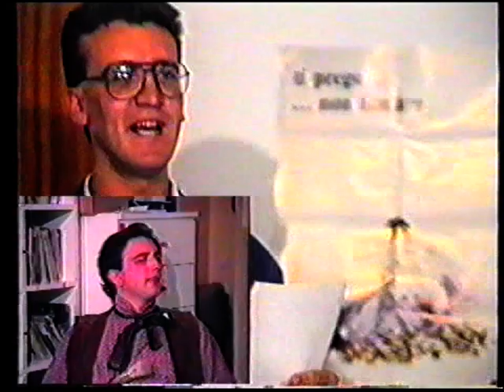IL GIOCO DELLE COPPIE - edizione 1989 -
conduce Petrosino
ospiti:
 Ermenegildo (da Verona) e Domenichella (da giù alle fogne)